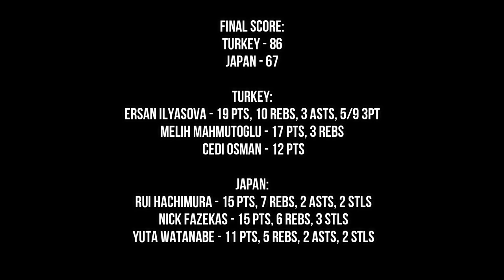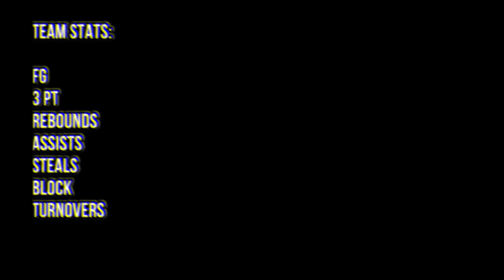JAPAN vs TURKEY "FULL HIGHLIGHTS" | Sept 1, 2019 | 2019 FIBA WORLD CUP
*Correction
Turkey 3PT - 39%

FINAL SCORE:
TURKEY - 86
JAPAN - 67

TURKEY:
Ersan Ilyasova - 19 pts, 10 rebs, 3 asts, 5/9 3PT
Melih Mahmutoglu - 17 pts, 3 rebs
 Cedi Osman - 12 pts

JAPAN:
 Rui Hachimura - 15 pts, 7 rebs, 2 asts, 2 stls
 Nick Fazekas - 15 pts, 6 rebs, 3 stls
 Yuta Watanabe - 11 pts, 5 rebs, 2 asts, 2 stls